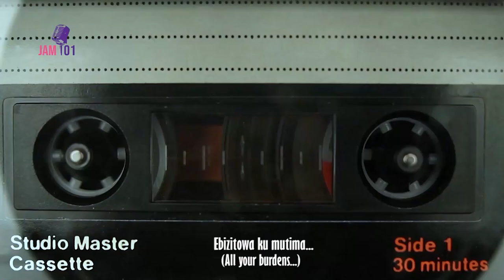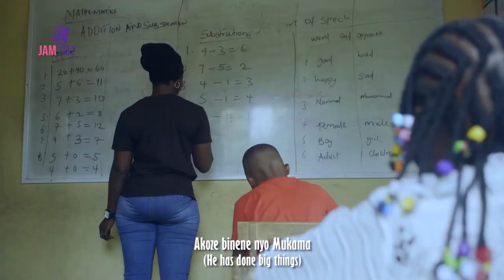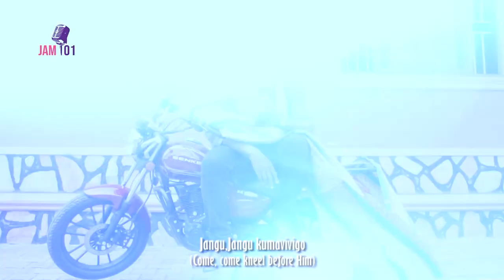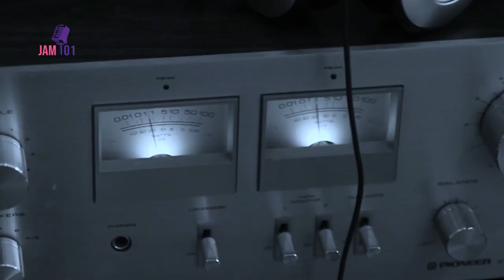Th Wadulos on JAM 101 with Calvin the Entertainer